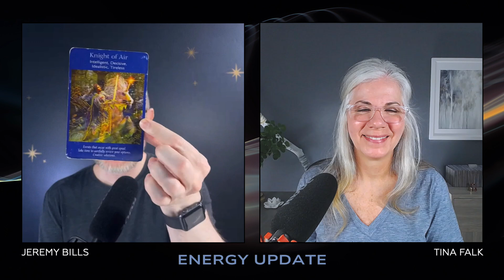July 2024 Energy Update • Chinese and Western Astrology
It's the month of the Yin Metal Sheep and the Divine Feminine !

A conversation about monthly Chinese Astrology + Western Astrology highlights to support you during these incredible times.

If you're not already on the VIA Feng Shui email list, to receive ongoing feng shui support and tips,